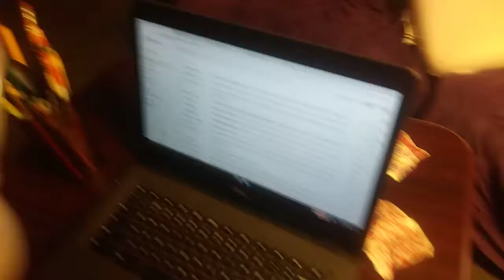JPC Movie - Simon's Stupid Video